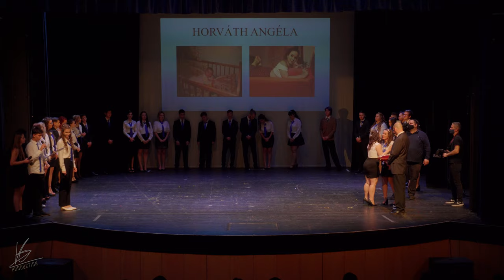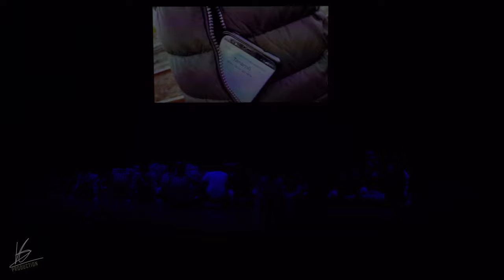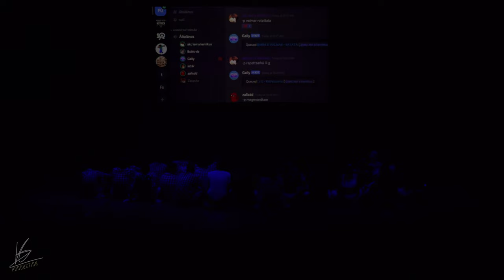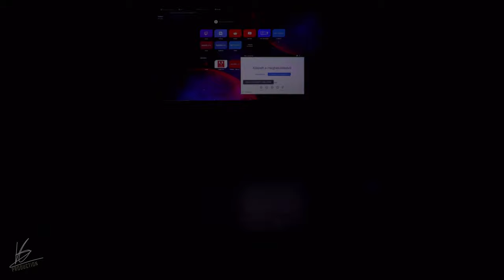2021 KDFG Szalagavató {Teljes}